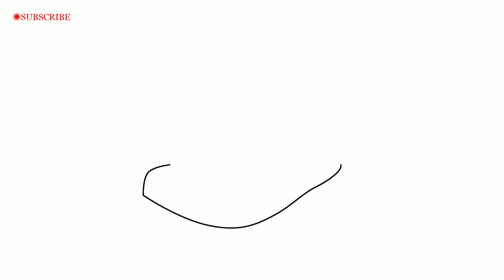How to Draw A Snake emoji Step by Step for Beginners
Source Credit : Apple emojis

People also asked About Easy Drawing

como deseñar
sut i dynnu
როგორ დავხატოთ
வரைவது எப்படி
jak kreslit
ఎలా గీయాలి
nasıl çizilir
як намалювати
如何画
如何畫
nzira yekukwevera
කොහොමද අඳින්නේ
그리는 방법
څنګه رسم
چطوری طراحی کنیم
jak narysować
ਕਿਵੇਂ ਖਿੱਚਣਾ ਹੈ
nola marraztu
কিভাবে আকে
kif tfassal
me pehea ki te utu
कसे काढावे
хэрхэн зурах
si te vizatosh
necə çəkmək
કઇ રીતે દોરવુ
як маляваць
kako crtati
как да рисувам
ಹೇಗೆ ಸೆಳೆಯುವುದು
wie zeichnet man zeichen tutorial leicht
እንዴት እንደሚሳል
كيف ترسم
Ինչպես նկարել
кантип тартат
cum să atragă
kuidas joonistada
Paano Gumuhit
kuinka piirtää
comment dessiner pas à pas tutoriel dessin facile
как нарисовать
le auala e faalatalata
kaip piešti
wéi zeechnen
како да црташ
എങ്ങനെ വരയ്ക്കണം
ako kresliť
kako narisati
Kiel desegni
Како цртати
描く方法
cara nggambar
របៀបគូរ
ວິທີການແຕ້ມ
duci
kā zīmēt
ho hohela joang
ڪئين ٺاهيو
com dibuixar
сурет салу
sa unsa nga paagi aron sa pagkalos
mmene kudzatunga
kako nacrtati
çawa bikujin
indlela yokudweba
indlela ukudweba
איך לצייר
hogyan rajzolj
esi ise
ווי צו ציען
cara menggambar